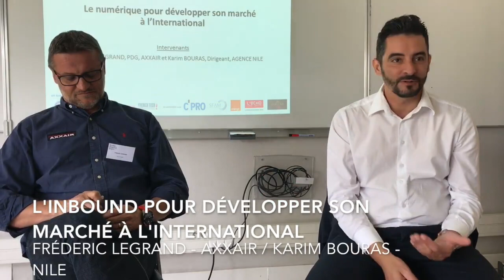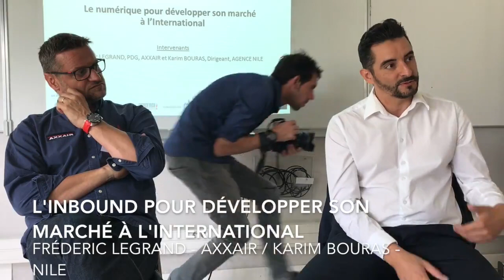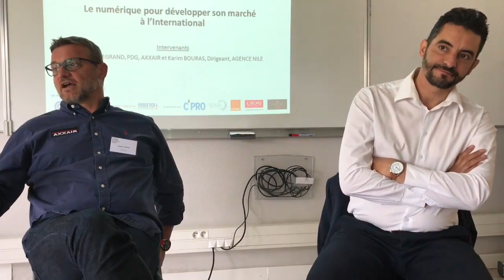L'inbound marketing pour développer son marché à l'international (Axxair)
Axxair déploie sa stratégie inbound marketing et sales avec Nile et HubSpot pour se développer à l'international. Découvrez à travers cette vidéo, comment Axxair a passé le pas psychologique pour commencer à créer du contenu et transmettre des informations qu'il pensait confidentiel. L'objectif avec l'inbound marketing et d'attirer des visiteurs qualifiés mais également ses futurs clients.